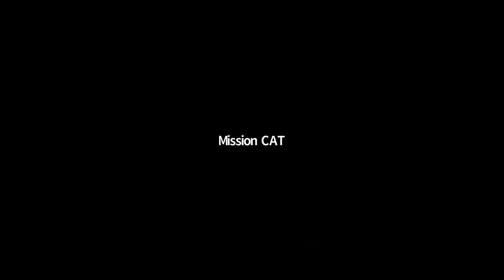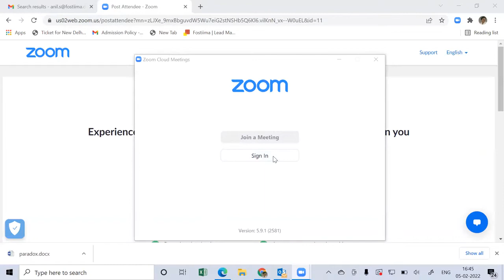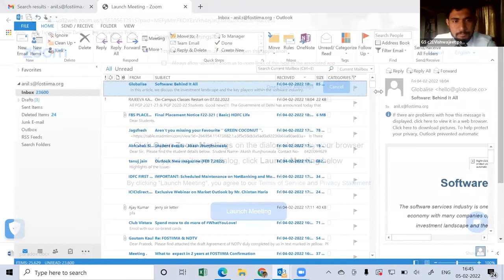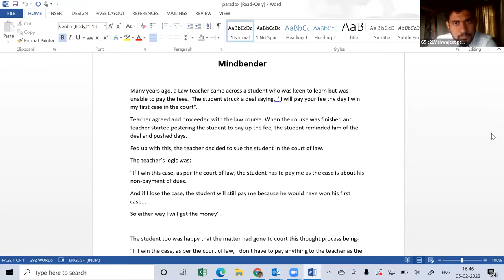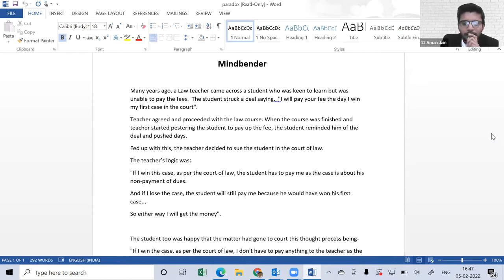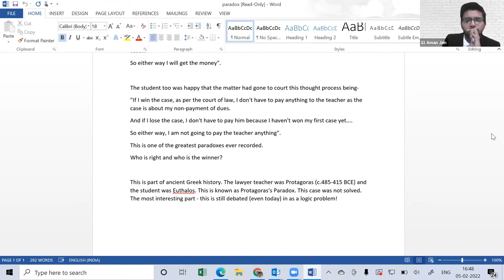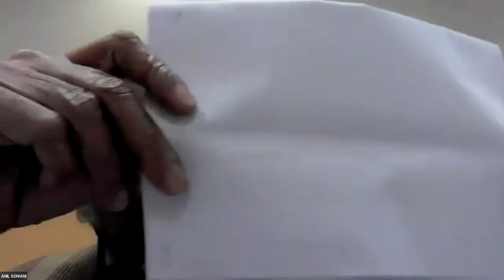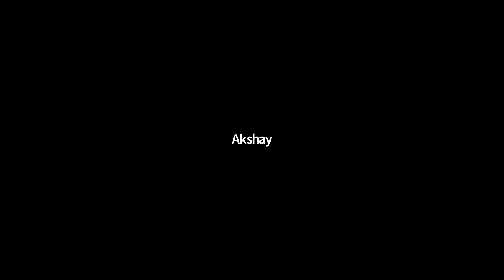Some thoughts by MR Anil Somani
He speaks to the people who all are attending the lecture and begins by asking them how many have them have appeared for various entrance exams like CAT, XAT, and so on. Then he asks if anyone has scored more than 90% or between 80% to 90% and so on. Followed by he gives his introduction by saying he was born and brought up in Gwalior and has passed out from colleges like IIT and IIM.
He goes on to explain that in various B-schools you are taught how to become a good manager or a leader but it is not something that should be taught. According to him, a good manager is someone who can switch roles between a follower and a leader. Then he talks about the story of King Solomon and Sheeba.
Then he further says in order to learn something one has to ask questions. It is important to be attentive in class and participate in the class. According to him, decision-making is equally important and learning is done from everywhere. Followed by all this he talks about how competitive the world is and shares the story of the lion and the gazelle.